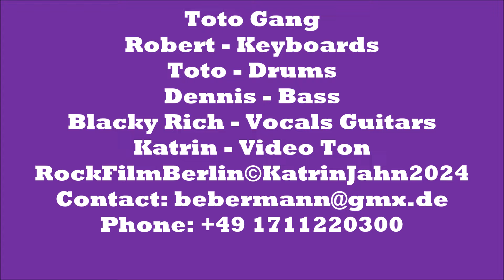Dreamer - Toto Gang - Ozzy Osbourne